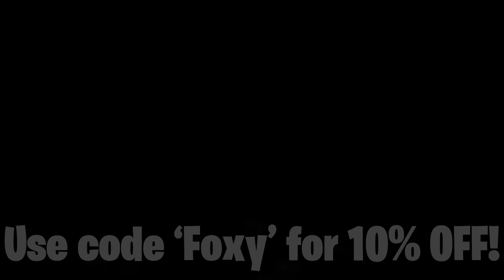the KILO 141 is UNDERRATED in WARZONE... (KILO 141 BEST LOADOUT in WARZONE)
The Kilo 141 seems to be the weapon I play best with in Warzone. However, I think it's incredibly UNDERRATED. | Foxy Grandpa